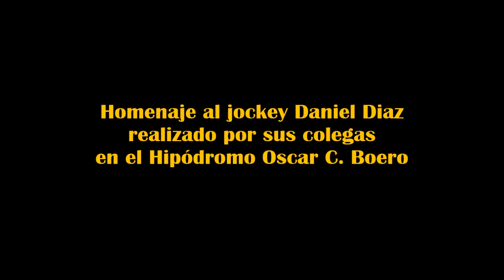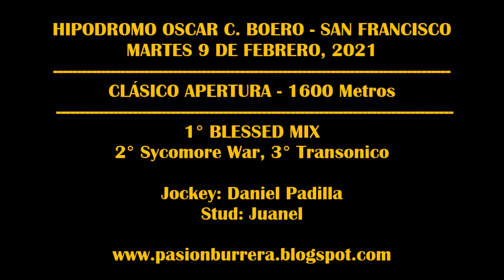CLÁSICO APERTURA: BLESSED MIX - HOMENAJE A DANIEL DIAZ, Hipodromo San Francisco (09-02-21)